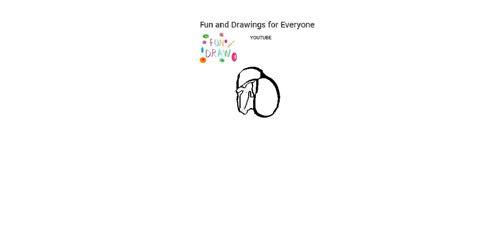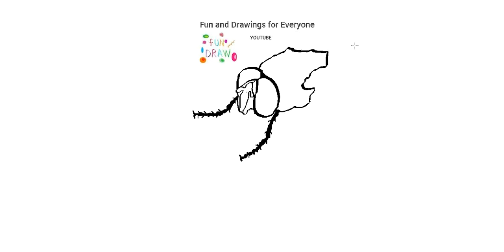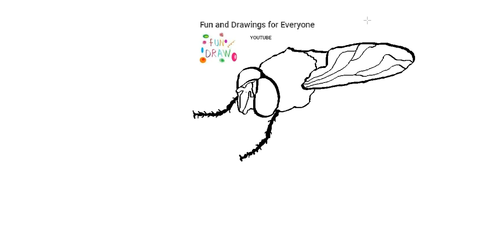Chivinni qanday chizish mumkin